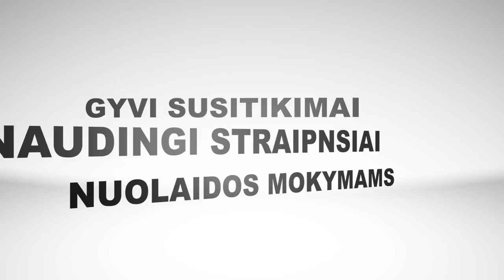Skaudi tema: pensija. Ar verta taupyti? Kaip metams bėgant gyventi vis geriau? IšMokyklos klubas